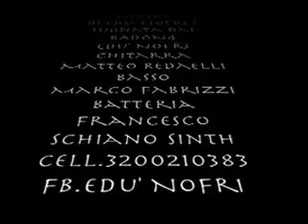RADON4 "NIMAL"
Il brano NIMAL è composto da Edu' Nofri ed è suonata dai RADON4 composti da:
Edu' Nofri. chitarra e voce
Marco Fabrizzi. batteria e voce
Matteo Redaelli. basso e voce
Francesco Shiano. sinth
è stata registrata dal vivo a:IMMAGGINARIA STUDIO Nepi (vt) Italia.
per serate contattare Edu' Nofri .3200210383
facebook. Edu' Nofri